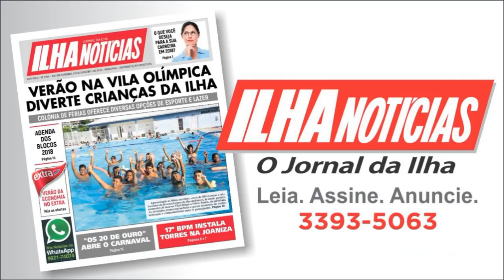Síndrome do Pânico e Espiritismo - Analisando os Fatos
Tema: Síndrome do Pânico e Espiritismo
Com Eduardo Araújo, Sérgio Breves e Rosi Vargas